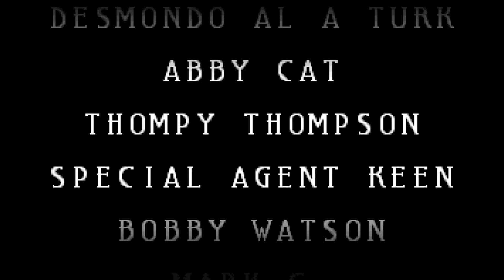The Chaos Engine (final ending sub ita)